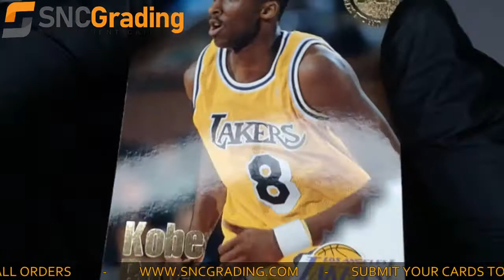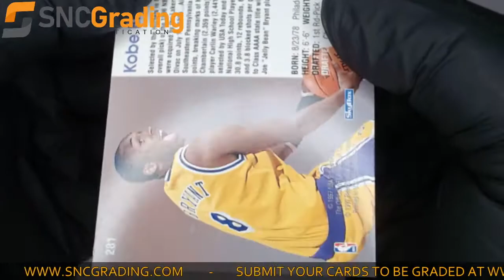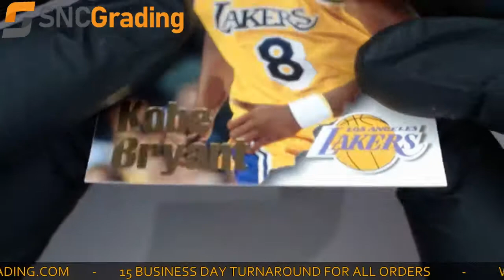SNC Grading: 1997 Skybox NBA Hoops Kobe Bryant #281 Rookie Card Review (1623088148838)